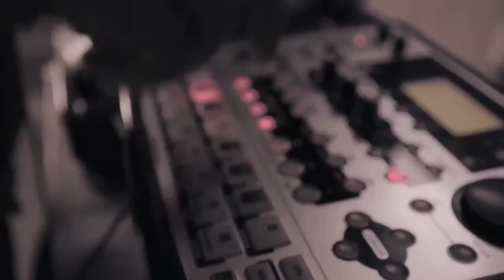Theory Hazit - Ol D3rty Hazit